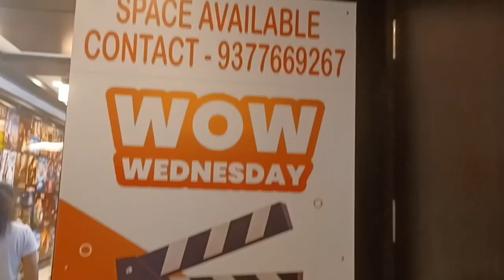AHMEDABAD LOWEST PRICE CINEMAS I ORANGE CINEMAS I 🎥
3rd Floor, Pushkar Business Park Nr. D-Mart, Bapunagar, Ahmedabad, Gujarat 380024